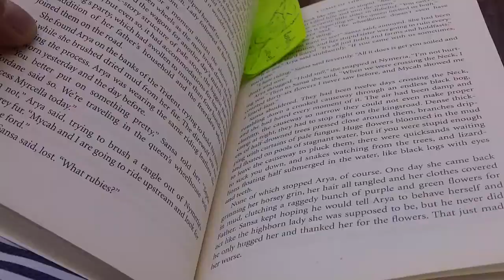Beach Boy | SpainVlog | Day 3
Hey, what's up! I know my uploading isn't consistent but I thought I'd rather upload these now ^^.

This time round we hit the beach to chill and just lounged about for the rest of the day~

Song used ; Radical Something - "Step Right Up"